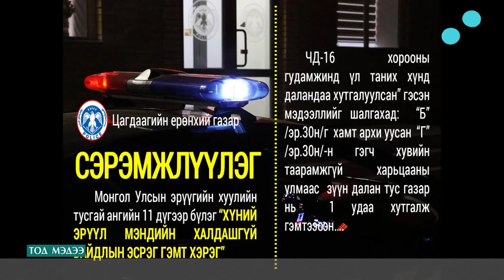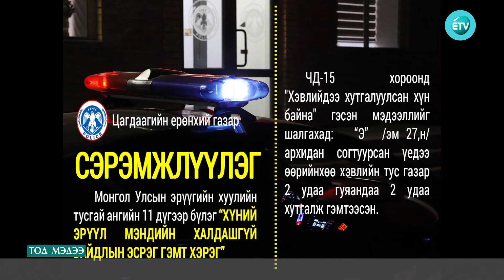БУСДЫН ЭРҮҮЛ МЭНДИЙГ НЬ САНААТАЙ ХОХИРООХ ГЭМТ ХЭРЭГ ӨССӨӨР БАЙНА